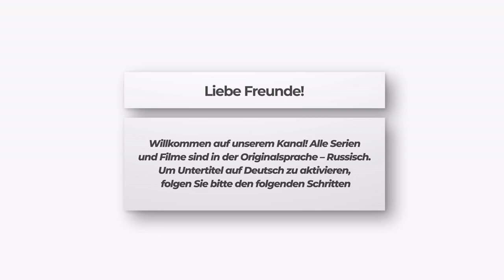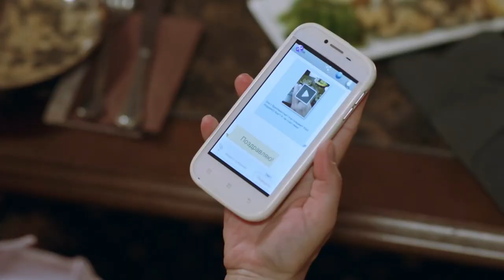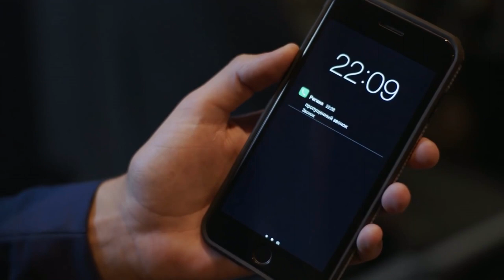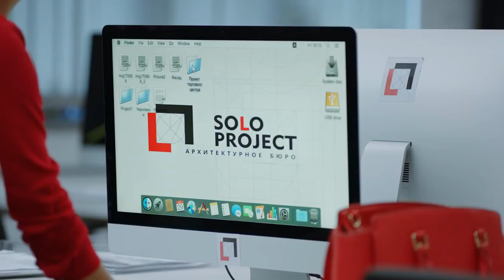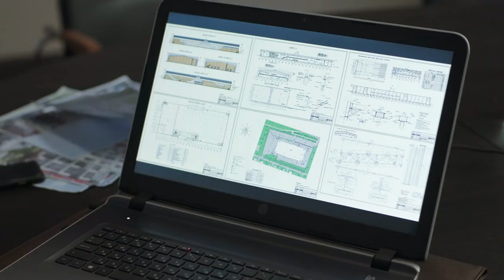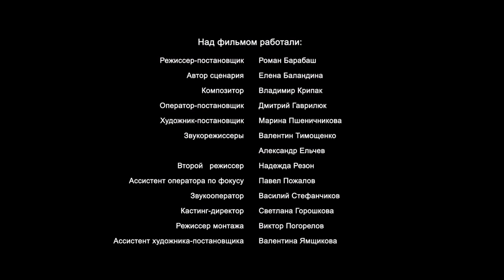Märchenhafte Verwandlung! Schenk mir mein Leben. Folge 3. Liebesfilm Kostenlos deutsche Untertitel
Valentina Golubewa hat Pech jahrenlang, sie hat keine Familie, keinen geliebter Mensch. Das einzige, was sie hat, ist die Arbeit. Anscheinend soll sich in Valentinas Leben nie etwas ändern, ihr wäre das Alleinsein bestimmt ... Doch plötzlich passiert ein Ereignis, das alles umwandelt... Valentina trifft Victor. Auf den ersten Blick gefällen sie einander überhaupt nicht...  Aber die Umstände sind so, dass sie gezwungen sind, sich noch einmal zu treffen.Und dann macht Victor Valentina einen ungewöhnlichen Vorschlag, der das Leben von beiden umdreht.